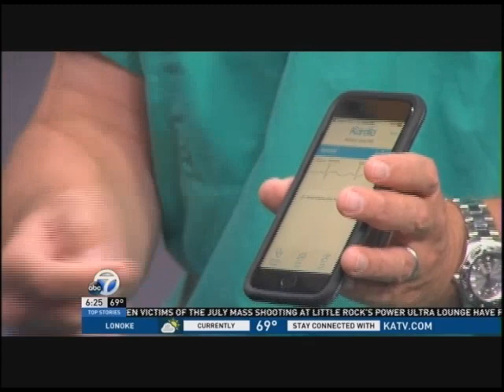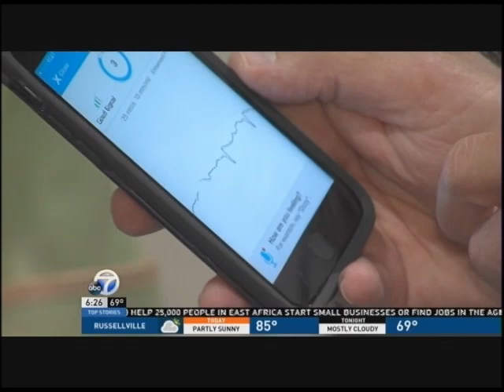Dr. Scott Davis Talks Using Heart App Technology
Dr. Davis talks about the Kardia Mobile App for monitoring heart rhythms.